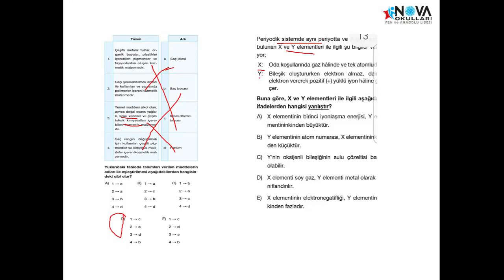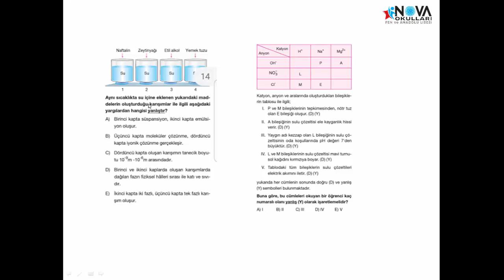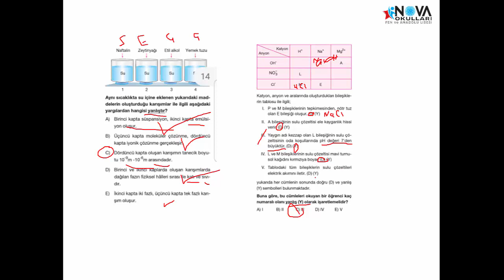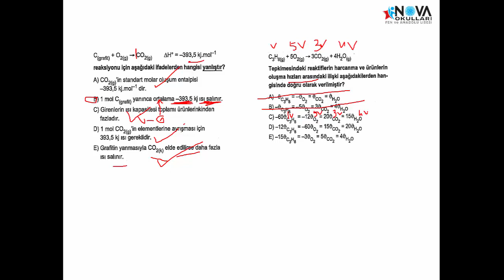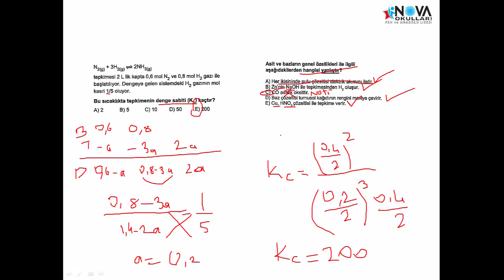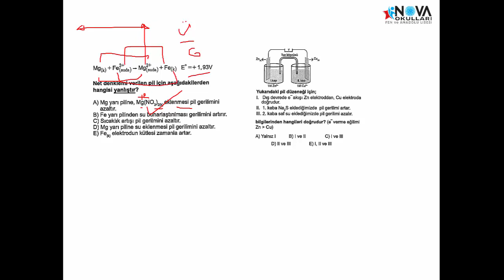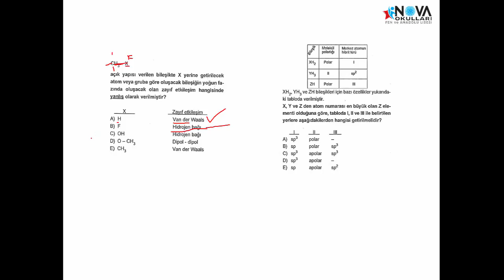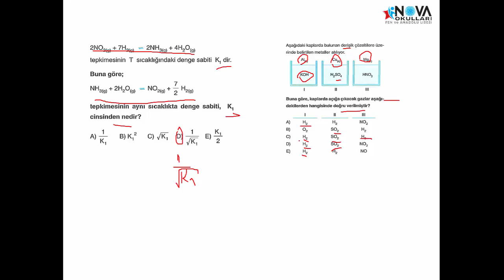12. Sınıf Kimya KTT - 14 - Fatma KONU